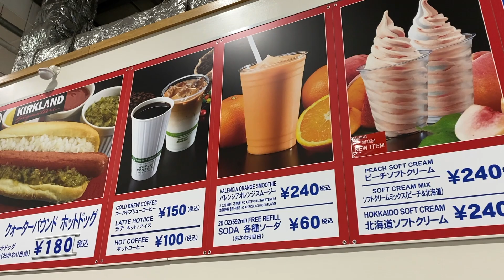【コストコ新商品】コストコフードコート 新商品「ピーチソフトクリーム」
コストコフードコート　新商品「ピーチソフトクリーム」

ピーチソフトクリーム　税込240円

フードコートでおなじみのソフトクリーム
チェリーサンデーの次の新作はピーチソフトクリームが登場しています

種類は「ピーチ」「北海道ミルク」「ミックス（ピーチ＆北海道ミルク）」の3種があります
今回は「ピーチ」のみで食べてみました
ふんわりピーチの香りで比較的甘さも控えめで美味しいです
爽やかな甘さなので、これから暑い季節にもぴったりだと思います

コストコのソフトクリームは通常1〜2か月程度で切り替わります
桃好きな人はいまのうちに楽しんでください♪

＊当面の間、フードコートの商品が「持ち帰りのみ」となっています
コストコ店舗で購入後にフードコート商品を購入する場合、その場で食べることはできないのでご注意をくださいね

コストコ【関連動画】

【コストコ新商品】ウォールナッツパルメザンブレッド 食事パン

【コストコ新商品】マンゴームース　スコップケーキ

【コストコ新商品】チョコレート＆プラリネタルト　ケーキカットと冷凍ケーキ
チョコレート＆プラリネタルト　税込1798円

【ガーリックオイル】コストコ購入品 コスパも味も超優秀！オリーブオイルはアルカラオリーヴァで免疫力アップ　ジャンクスポーツ

【コストコ新商品】ホリデーフルーツ　フロマージュケーキ クリスマスケーキ
【コストコ購入品】グレープフルーツとオイコスヨーグルトでミニパフェ

【コストコ購入品】コストコ新商品 2020年11月下旬 リピート商品 試食品

【コストコ】ストロベリースコップケーキ　切り分けと冷凍保存　冷凍ケーキ

【コストコ新商品】洋梨タルト 切り分け冷凍保存 小分け作業 コストコ開封動画